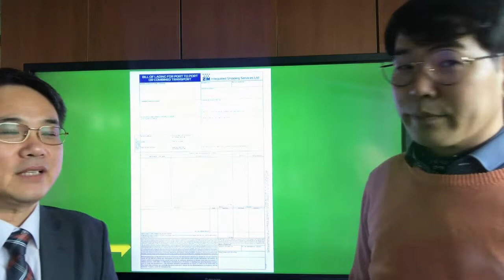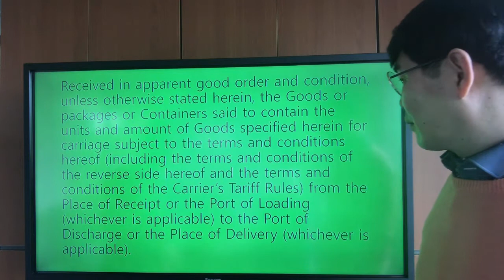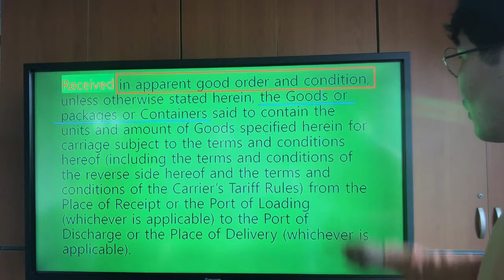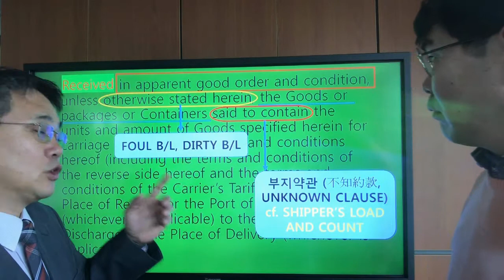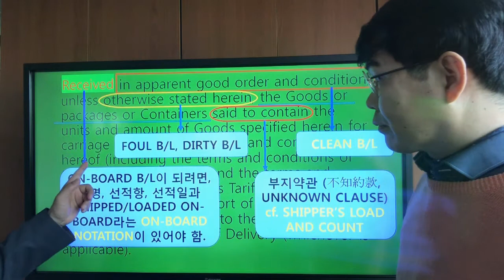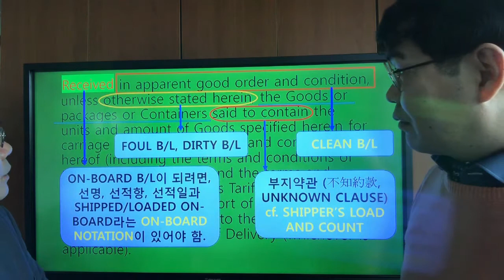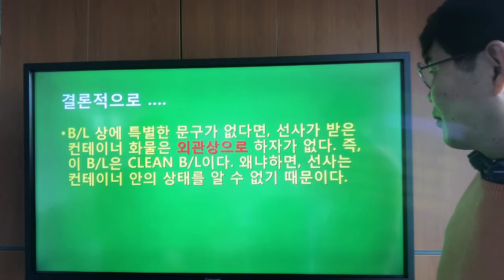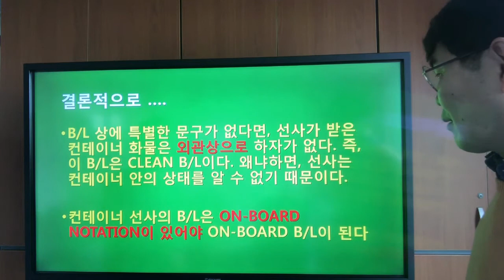B/L 표면약관 (3) RECEIVED IN GOOD ORDER AND CONDITION ....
B/L 앞면에 깨알처럼 적힌 글씨에 뭐라 쓰여 있는지 자세히 읽어볼 생각도 하지 않는 많은 사람들을 위해서, 그 내용을 하나씩 알아본다.